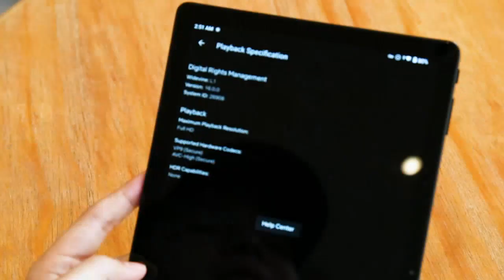【TABLET HONOR】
✋  Aquí están los 6 mejores productos tecnológicos: descubre por qué la tablet honor es uno de ellos disponibles en el mercado.

🔽🔽🔽 ENLACES DE COMPRA TABLET HONOR 🔽🔽🔽

1) Samsung Galaxy Tab A8 - Tablet de 10.5” (4GB RAM, 64GB Almacenamiento, Wifi, Android 12) Gris - Versión española

2) TECLAST P25T Tablet 10.1 Pulgadas Android 12 4GB RAM+64GB ROM(1TB TF),Octa Core 1.8GHz/Google GMS/WiFi 6/Bluetooth 5.0/GPS/Dobles Cámaras/Type C/OTG/Face ID/Azul

3) TECLAST M40 Pro Tablet Android 12 8GB RAM+128GB ROM 10.1 Pulgadas, 4G LTE, 5G WiFi, (1TB TF), Octa Core 2.0GHz, 7000mAh/SIM+TF/BT5.0/Face ID/FHD1920*1200/Dobles Cámaras/GPS/OTG/Type C/4 Altavoz/Metal

4) CHUWI Tablet pc Hipad MAX Snapdragon 680 Tableta Android 12, Pantalla 2K IPS 10.36" CPU 2.4GHz Octa Core 6nm Dual SIM LTE, 8GB RAM 128GB ROM GPS WiFi 2.4G/5G BT5.0 5MP+8MP 7000mAh QC 3.0, Negro

5) Xiaomi Redmi Pad Tablet 6GB+128GB, Pantalla de 90Hz, MediaTek Helio G99, batería de 8000mAh (típica), Sólo WiFi, Gris Grafito [versión Global]

6) Lenovo M10 FHD Plus - Tablet de 10.3" Full HD/IPS (MediaTek Helio P22T, 4 GB de RAM, 64 GB ampliables hasta 256 GB, Android 9, Wifi + Bluetooth 5.0) plata (Iron Grey)

00:00 - Intro
00:07 - 1) Samsung Galaxy Tab A8 - Tablet de 10.5”...
00:45 - 2) TECLAST P25T Tablet 10.1 Pulgadas Android 12 4GB...
01:28 - 3) TECLAST M40 Pro Tablet Android 12 8GB RAM+128GB...
02:07 - 4) CHUWI Tablet pc Hipad MAX Snapdragon 680 Tableta...
02:49 - 5) Xiaomi Redmi Pad Tablet 6GB+128GB, Pantalla de 90Hz,...
03:23 - 6) Lenovo M10 FHD Plus - Tablet de 10.3"...
03:59 - Outro